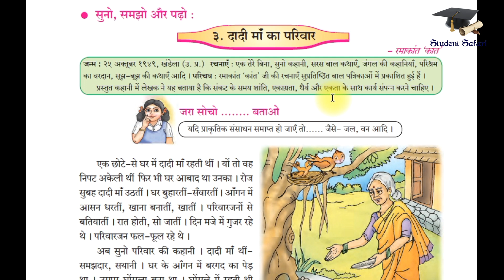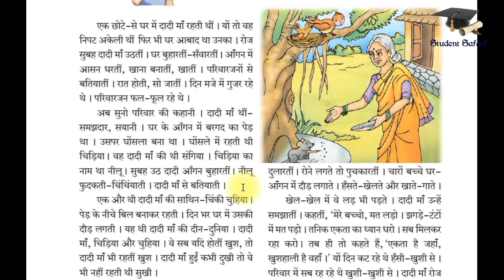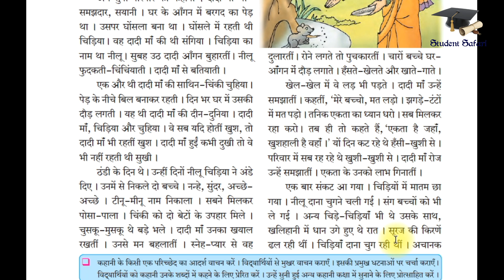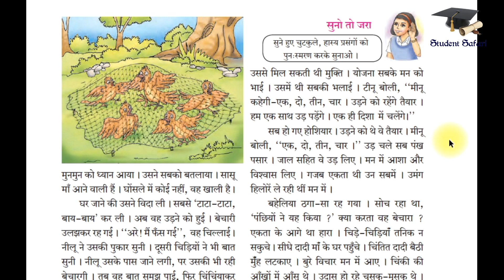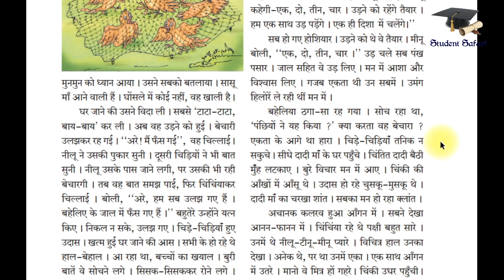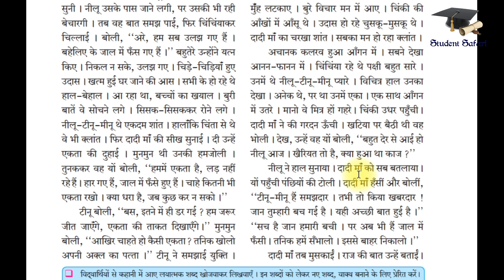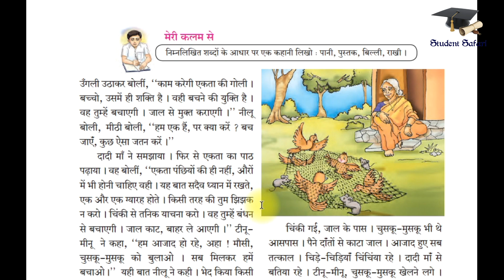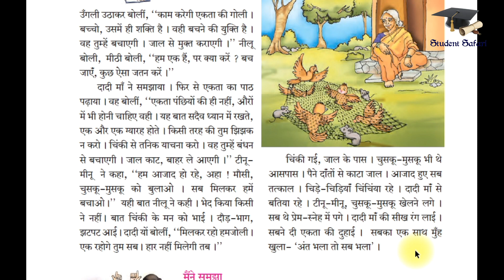७वी हिंदी - दादी मा का परिवार - Dadi Maa ka Parivaar - 7th Hindi - Explanation in Hindi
७वी हिंदी - दादी मा का परिवार - पहली इकाई
7th Hindi - Dadi Maa ka Parivaar - First Semester